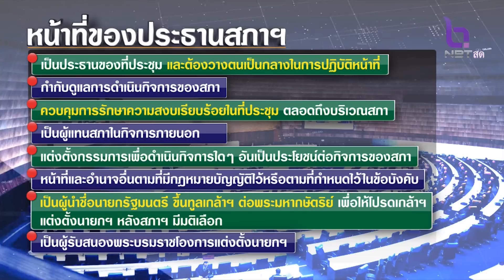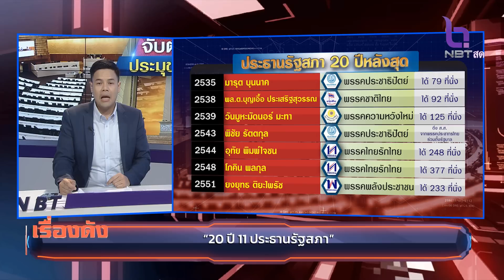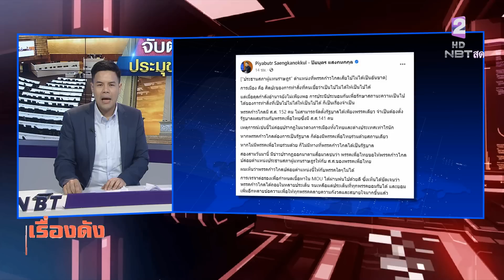จับตา‼️ ประธานสภา “ประมุขนิติบัญญัติ” เรื่องดังหลังข่าว วันศุกร์ที่ 2 มิถุนายน 2566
🔴 เรื่องดังหลังข่าว 2 มิ.ย.66
🔻 ประเด็น : จับตา‼️ประธานสภา “ประมุขนิติบัญญัติ”
♦️ผู้ดำเนินรายการ
[ ปฏิพัทธ์ เข็มทิศ ]
👉🏻ชมสดกดช่อง 2 NBT